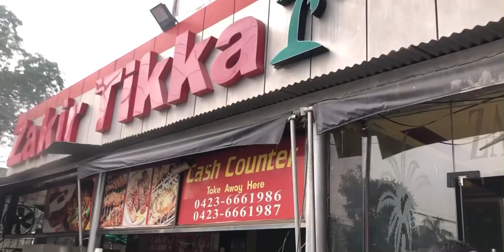Desi nashta , Lahore ka mashoor aur mazaydar nashta in zakir tikka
Location: Zakir tikka , Lahore cantt

Musician: @iksonmusic